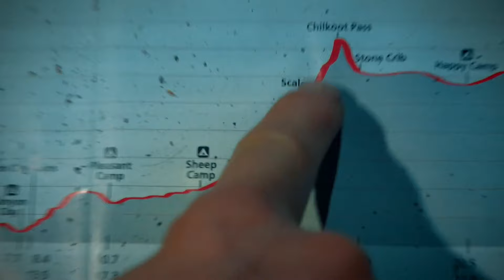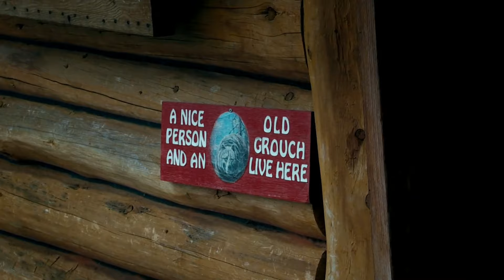"**** Off!" Parker & Rick CLASH On Historic Gold Trail! | Gold Rush: Parker's Trail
Parker is bringing Rick Ness to help him retrace his grandfather's footsteps on the historic gold rush trail, but severe conditions are starting to put too much pressure on their friendship!